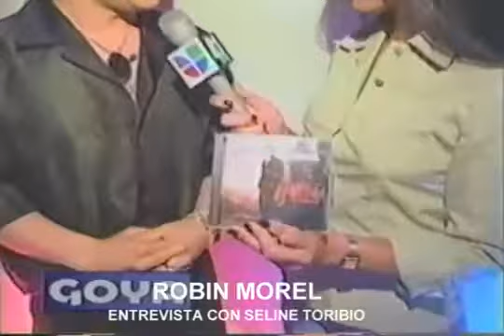ENTREVISTA CON SELINE TORIBIO / Robin Morel